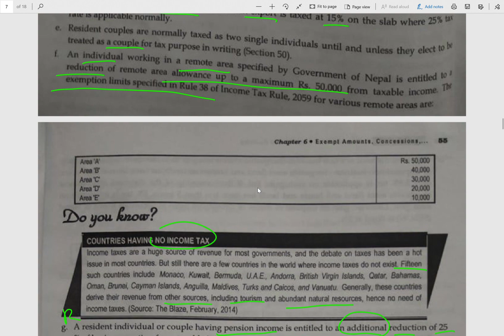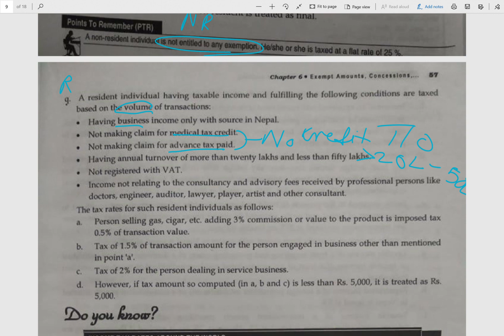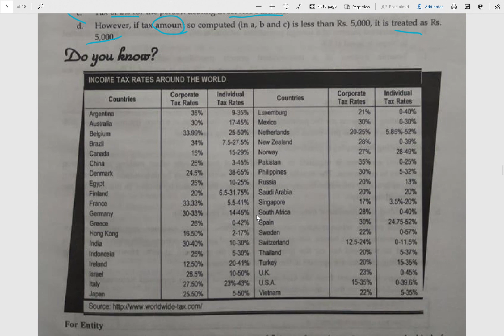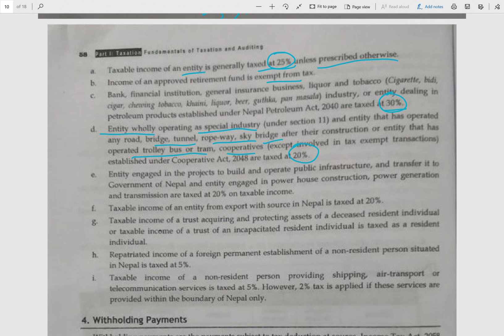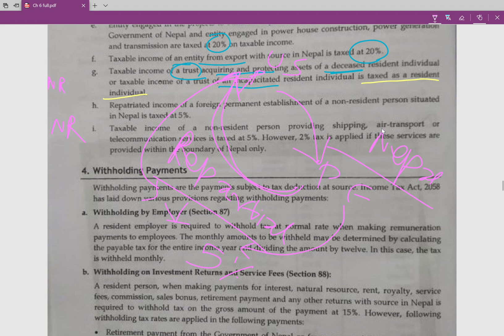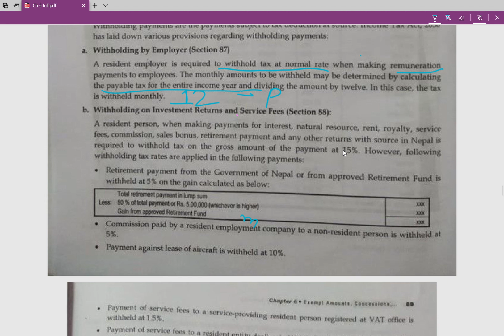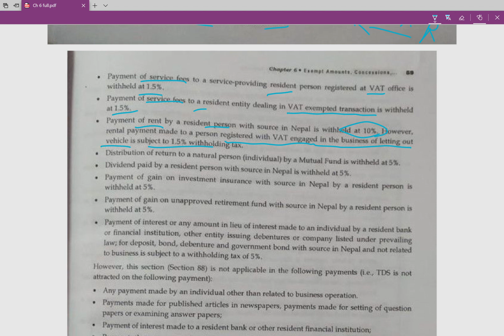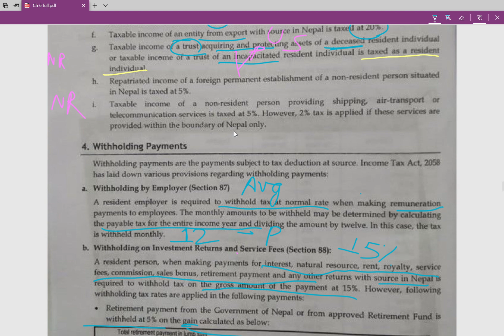EXEMPT AMOUNT,CONCESSIONS, TAX RATES,WITHHOLDING PAYMENTS- CHAPTER 6- PART IV - BBS,BBA,BBM,CA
Fourth Part of EXEMPT AMOUNT, CONCESSIONS, TAX RATES, WITHHOLDING PAYMENTS in English Medium(also helpful for Nepali Medium); content is of Asmita Publication.
This is to help those students whose study may become delay due to pandemic. Students can get an understanding of the topic and analyze the syllabus accordingly. As there is no proper equipment while making this video right now, we will be sharing updated videos in the near future.

If you have any queries, you may comment or write to us, we will try to sort it out as soon as possible.

Content Credit: ASMITA PUBLICATION

STAY SAFE!

TEAM
PROFESSIONAL ASPIRANTS